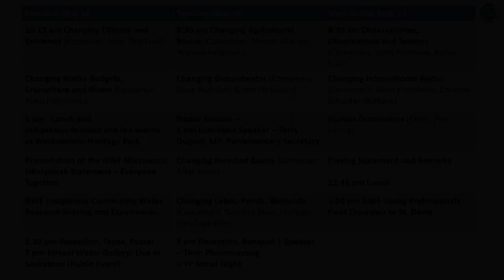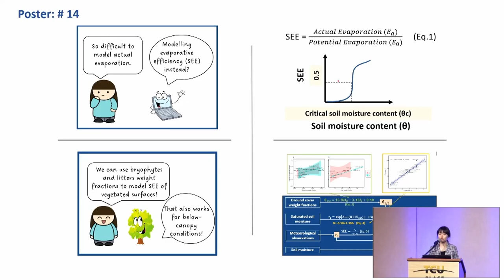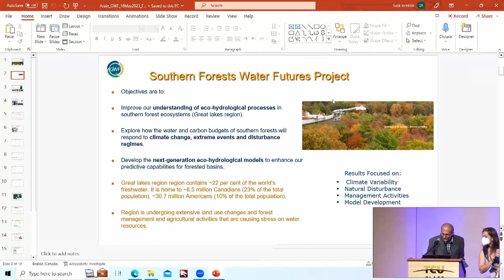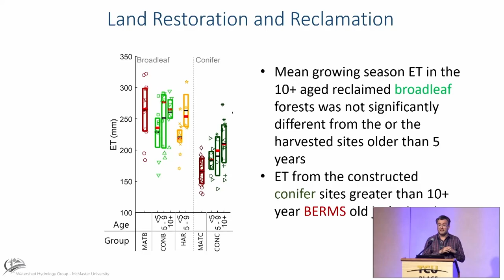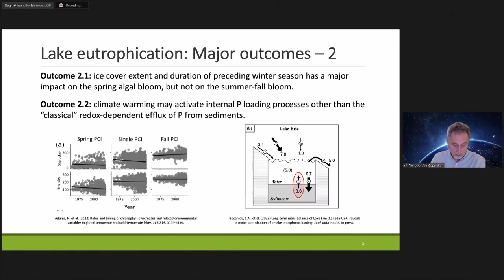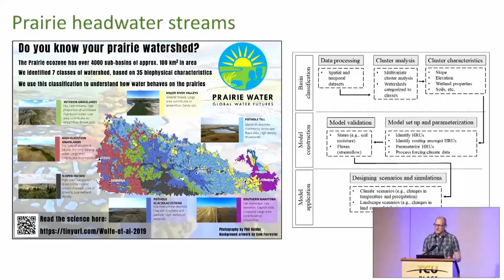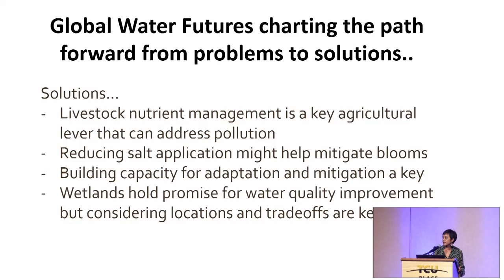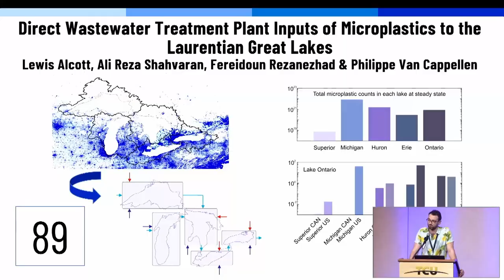GWF Finale - Tuesday, May 16, 2023 - Afternoon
Day 2 afternoon of the GWF Finale (annual open science meeting):

00:00:00 - Luncheon Speaker: Terry Duguid
00:11:24 - Poster Lightning Talks
00:28:25 - Changing Forested Basins
01:34:26 - Changing Lakes, Ponds, and Wetlands
02:40:59 - Poster Lightning Talks